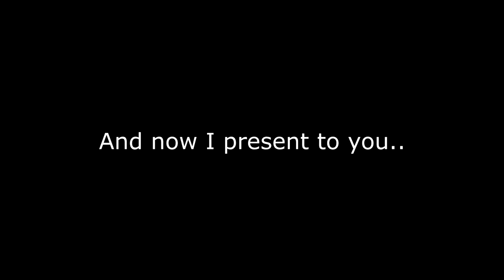BEST/FUNNY MOMENTS! #1 - Euro Truck Simulator 2 Multiplayer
Hi there! This is my first video of Euro Truck Sim 2. It's a collection of clips from my stream, over at Twitch and I thought I'd share it with the YouTube world! Hopefully you enjoy these clips!

(P.S) The thumbnail is probably terrible I know, I'm not good at this stuff.

Also follow my friend SmokeyBarr on Twitch! He's included in the video:

Twitch.tv/SmokeyBarr